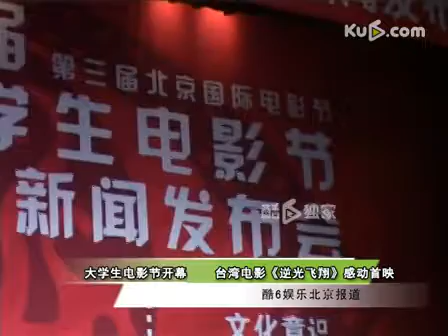大学生电影节开幕 台湾电影《逆光飞翔》感动首映